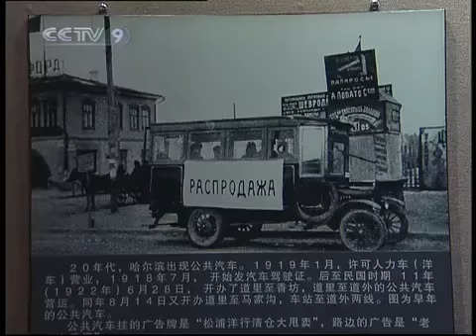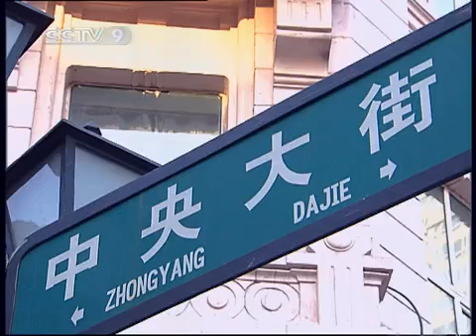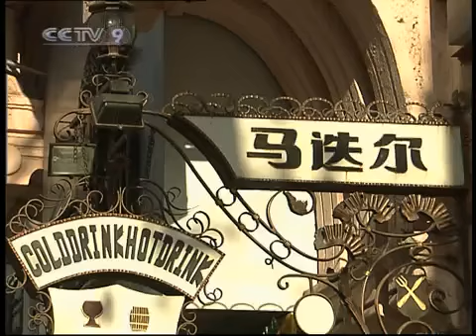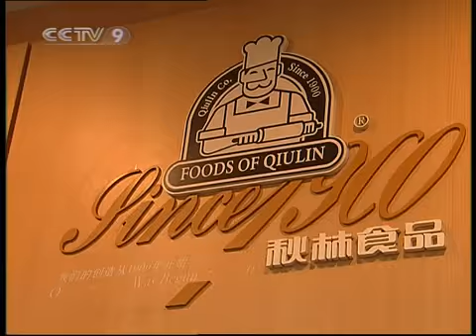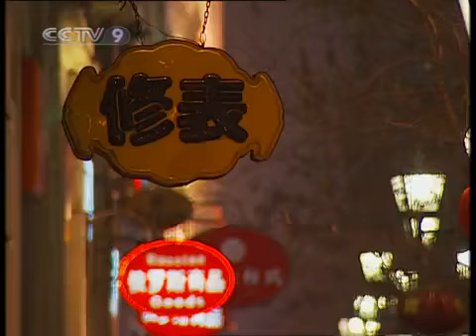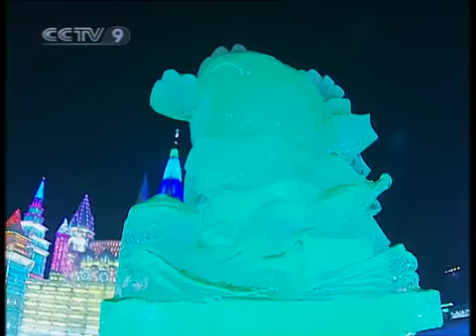travelogue TRAVELOGUE Edition 21-2010